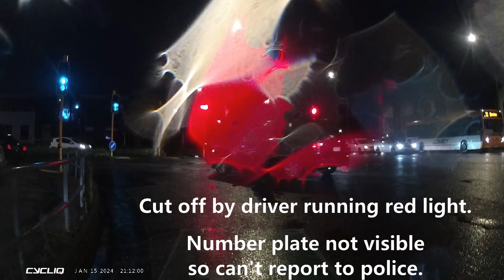Driver Running Red Light 0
Driver runs red light, cutting me off. The only reason I wasn't hit was because I was in the wrong gear, and slow to move off when I had the green light.